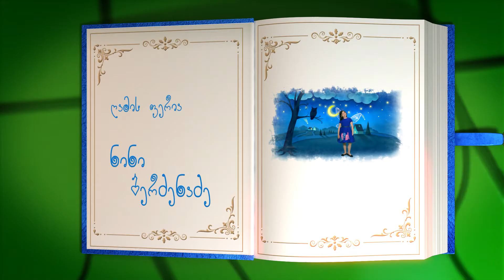gamis peria nini merdzenadze